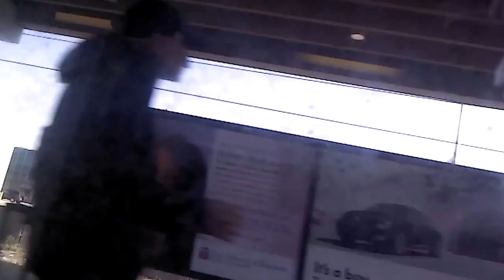SEPTA Phila Int Airport 2